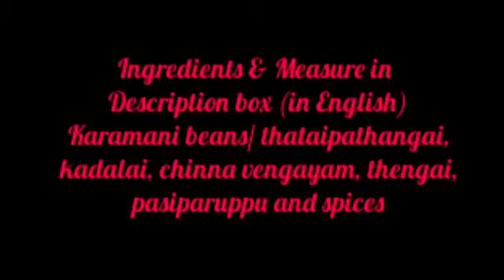Karamani Kadalai Kootu | Yard Long Beans & Peanut Stew Recipe Video | Kalyani Kitchen#15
Hey Munchkins,

Here is another healthy recipe using Karamani, it is also known as Thatapathangai/ Thatapayathangai/ Yard Long Beans/ Chinese Snake beans. Highlight of this dish is Kadalai [Fresh Peanuts]. We had some extras and thought why not add them in this kootu[stew].

This is a traditional South Indian dish that goes well with Rice and Rotis [Flat bread].

It is completely Vegan and Healthy 

Ingredients:
150gm – Karamani / Thatapathangai [Yard long beans/ Chinese snake beans; choppes]
25 gm – Kadalai [Fresh Peanuts]
5-6 – Chinna Vengayam [Onions]
1 arc – Karuveppilai [Curry Leaves]
¼ cup – Pasiparuppu [Green gram]
2 Tbs – Thengai [Grated Coconut]
¼ spoon – Manjal [Turmeric Powder]
1 spoon – Jeeragam [Cumin]
¾ spoon – Sambar/Chilli powder

Try this recipe and let us know your experience in comments.
*Stay in touch with us at*

💟Archna